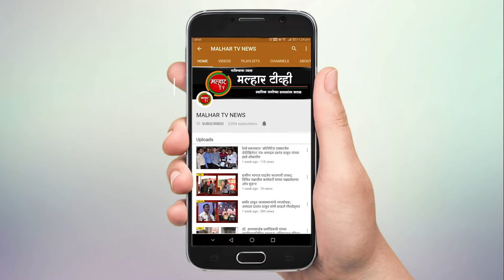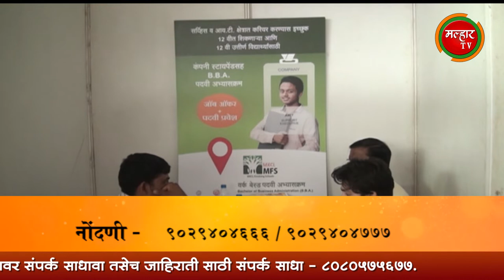खारघरमधील रिलायन्समार्ट मध्ये तरुणांसाठी नोकरीची सुवर्ण संधी !!!